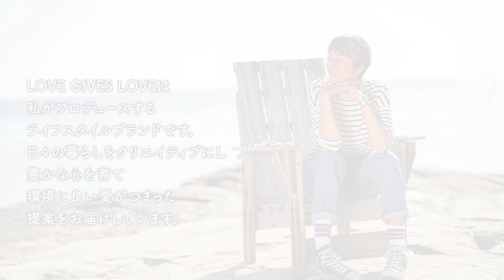ちゃちゃっとヘルシーな夕飯です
野菜沢山の簡単なヘルシー料理！

■「RIKACO　LIFE」
 学研プラスより　発売中
1600円（税別）

二人の息子を育てあげた子育て論や、更年期、終活入門までじっくり語りもあり！

check check！！

SCRAMBLE Inc.

■スタッフからのお知らせ
誹謗中傷/煽り/売名行為等、他の視聴者が不快になるコメントはご遠慮ください。
悪質なコメントを発見した際にはスタッフの判断によりコメント削除およびアカウントブロックなどの対応を取らせて頂く場合がございますので予めご了承ください。